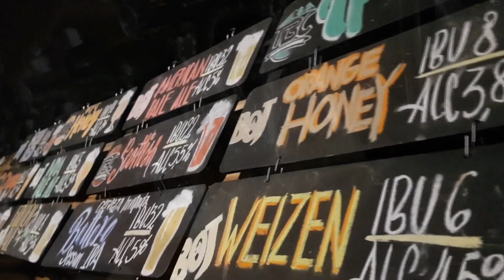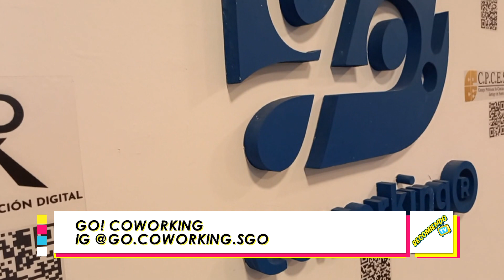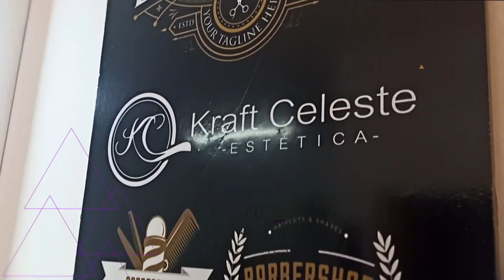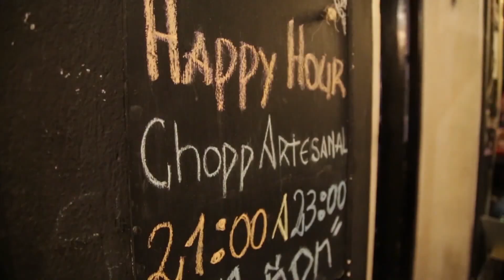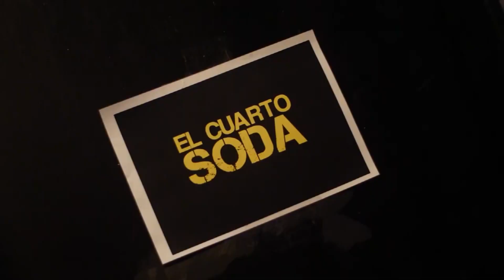RECOMIENDO TV 119 / BLOQUE 2 (8/4/2023)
VISITAMOS Y TE MOSTRAMOS EL NUEVO ESPACIO DE "GO! COWORKING", VALENTINA NOS CUENTA TODO LO QUE PUEDES HACER EN EL MISMO.